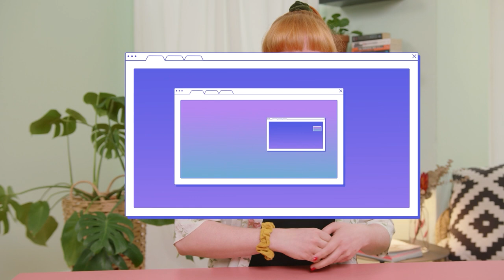Schneller Einschlafen 😴 – ich teste fünf Gadgets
Viele Menschen in Deutschland schlafen schlecht: Eine Umfrage von 2021 hat ergeben, dass fast jede vierte Person in Deutschland in den vergangenen zwölf Monaten unter Schlafstörungen litt. Und auf dieses Problem hat der Weltmarkt entsprechend reagiert: Es gibt zahlreiche Hilfsmittelchen für den perfekten Schlaf. Doch ist unter den vielen weirden Produkten auch etwas dabei, das wirklich hilft? Das will Anne in diesem Video für sich herausfinden. Dafür nimmt sie fünf Schlaf-Gadgets genau unter die Lupe und befragt eine Schlaf-Medizinerin zu den Geräten.

Kapitel:
0:00 Intro: Anne ist gestresst
1:05 Milliardengeschäft Schlaf
1:43 Der Test
2:55 Gadget 1: Schlafmaske
4:08 Gadget 2: Lichtmetronom
6:14 Gadget 3: Lautsprecher
8:08 Gadget 4: Stirnband
9:55 Gadget 5: Gerät mit Mikrostrom
11:18 Fazit
12:08 Endcard

Unser Corona-Hygiene-Konzept:
Alle am Dreh beteiligten Personen sind geimpft und haben einen tagesaktuellen negativen Corona-Test vorgewiesen.
Wir tragen durchgängig FFP2-Masken und achten auf einen Mindestabstand von 1,5 Metern.
Ausnahme sind die Creatorinnen während der Aufnahme.
Wir waschen und desinfizieren unsere Hände und lüften regelmäßig.

Credits:
Producer - Rebecca Leiter, Arne Siegmund
Redaktion & Realisation - Katharina Segelcke
Kamera, Licht & Ton - Nele Grundt, Tjorven Lietze
Schnitt - Lara Rodríguez Cruz
Motion - Gerlinde Schrön
Foto & Grafik - Johanna Wittig, Yessica Paternoga, Victoria Patricia
Social Media Redaktion - Franzi Bährle
Hair und Make-up - Kathrin Hieselmayr
Redaktion (ZDF) - Nicole Valenzuela
Partner-Management (funk) - Veronique Brüggemann

Über So Many Tabs:
Alles ist digital. Smartphone, Social Media und Apps sind unsere ständigen Begleiter – doch was steckt eigentlich dahinter? Warum macht Instagram so süchtig? Was weiß Netflix über uns? Wie menschlich können Computer sein? Und was macht das alles mit uns? So Many Tabs findet und erzählt Geschichten darüber, wie Technik unser Leben berührt, welches Potenzial in neuen Ideen, Gadgets und Apps steckt – aber auch wo Probleme lauern.